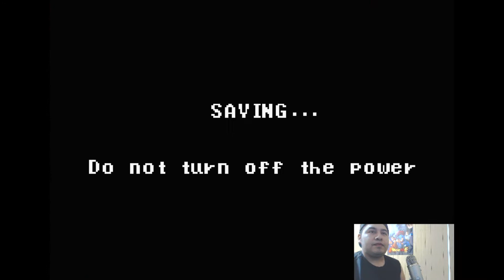TMNT Were back with the boys again